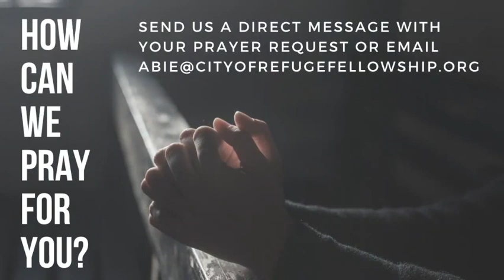Ponder Over This PoT#149 | Nothing is Lacking